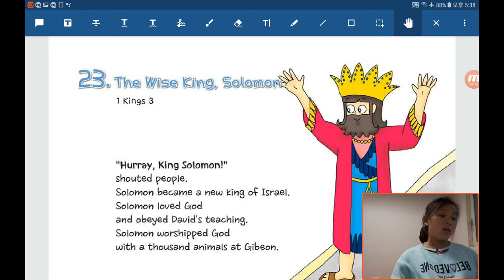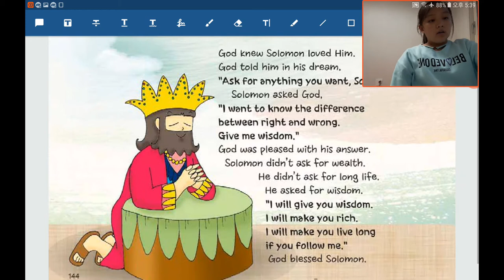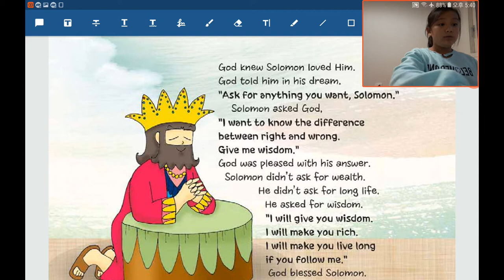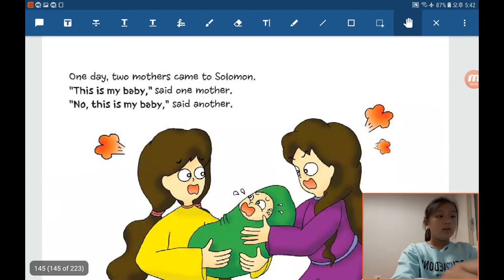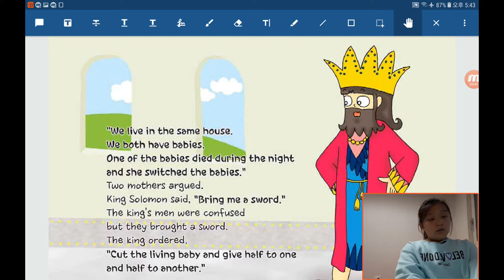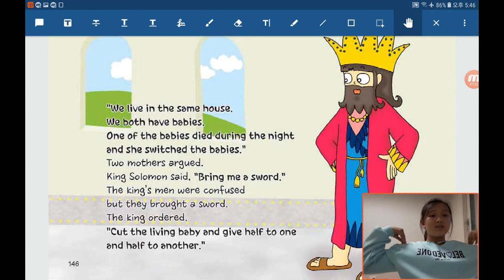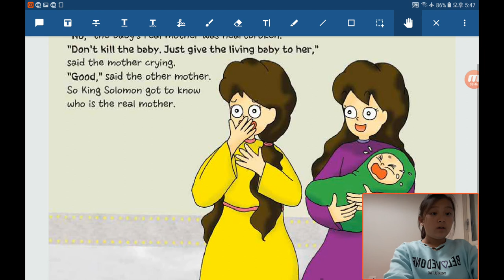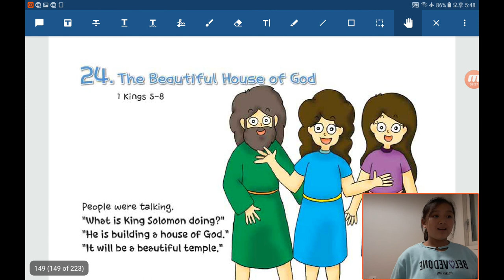‹Kids›Grace：원더풀스토리 20191024, 지혜로운 솔로몬 왕